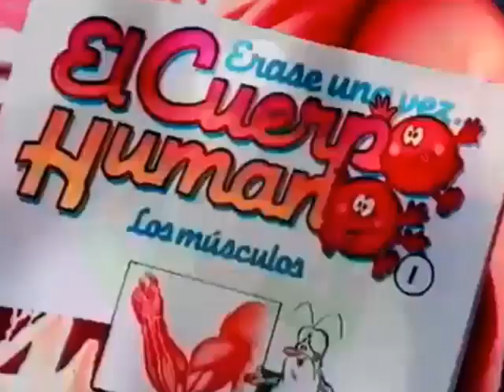Erase Una Vez...El Cuerpo Humano en Vídeo (Anuncio de Planeta Agostini)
Erase Una Vez... El Cuerpo Humano (1986)
es una serie francesa de dibujos animados infantiles con vocación didáctica y divulgativa. Pertenece al conjunto de series para la televisión "Érase una vez...". Fue creada por Albert Barillé en los estudios Procidis y estrenada por Canal+ Francia a partir de enero de 1987. En su producción colaboraron France 3, Canal+, la Société de radio-Canada y Radiotelevisión Española entre otras.